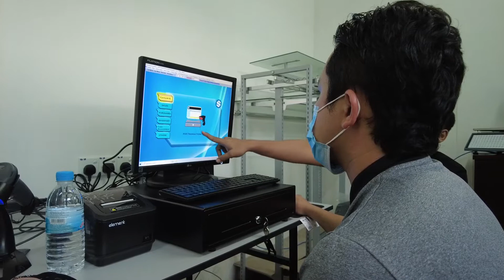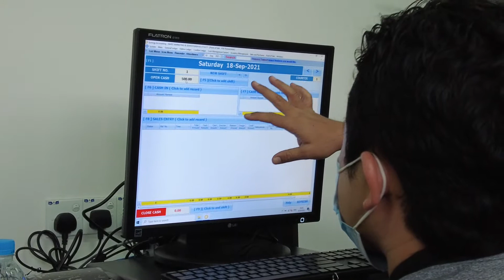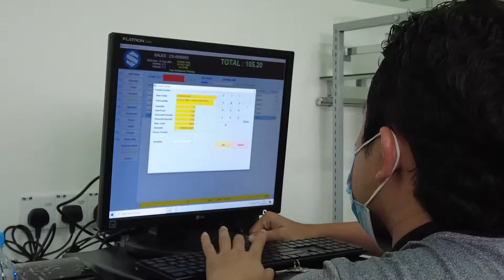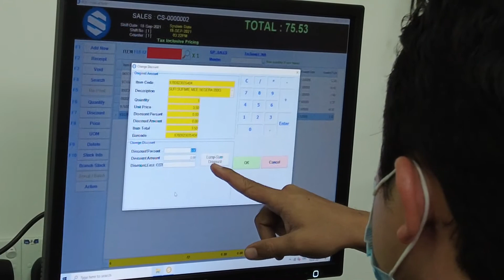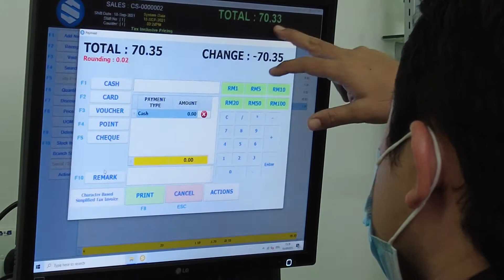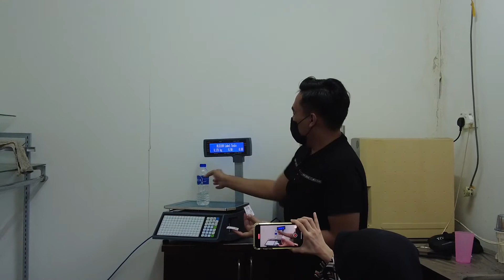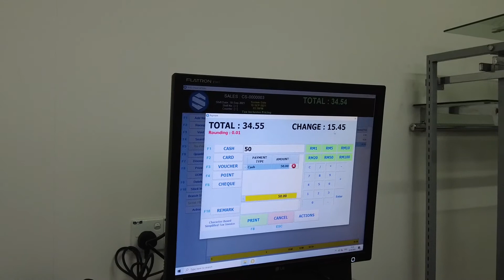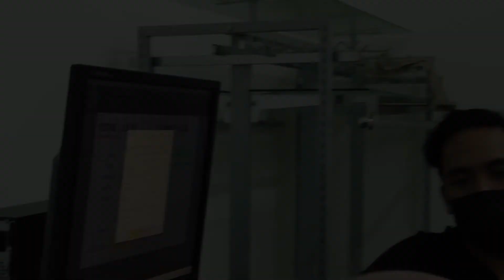SESI LATIHAN SISTEM POS RETAIL KEDAI RUNCIT DENGAN PENIMBANG - Synergy Accounting